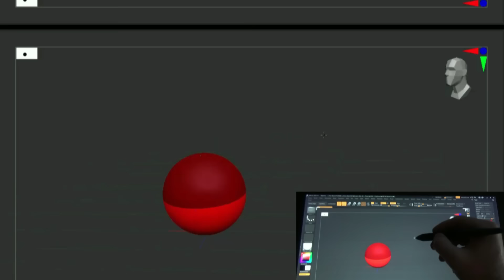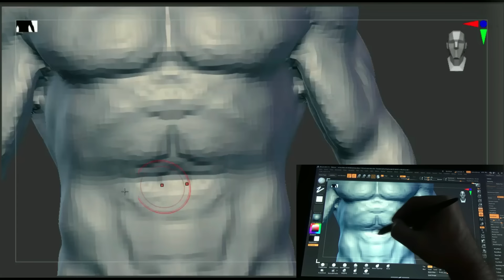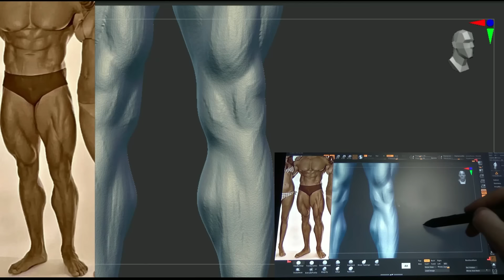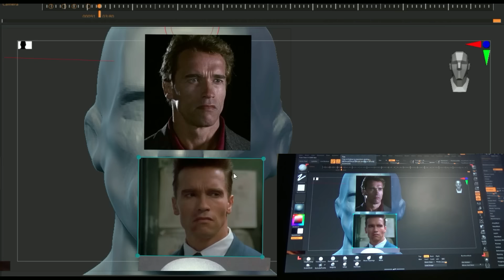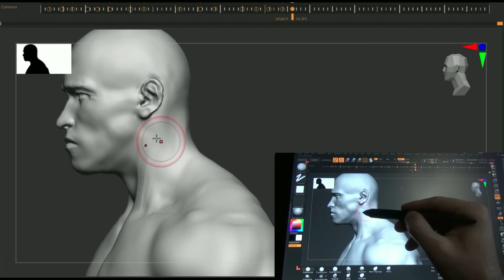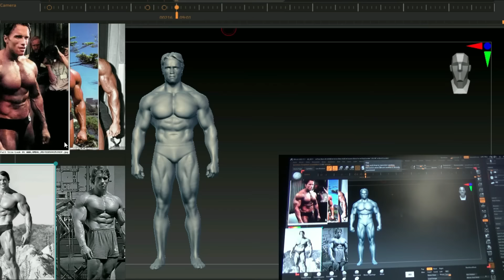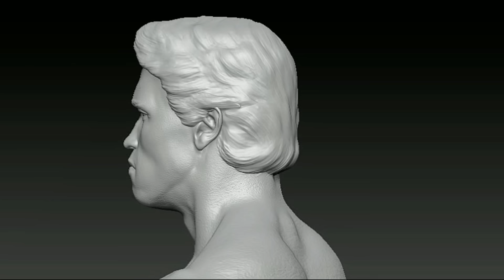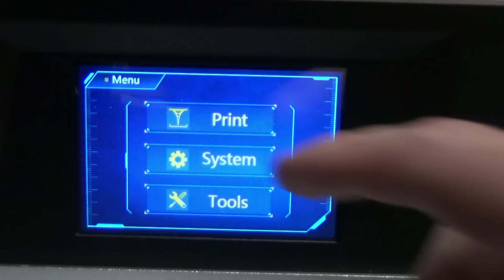Arnold Schwarzenegger modeling in ZBrush Creating a realistic figurine for a 3D printer